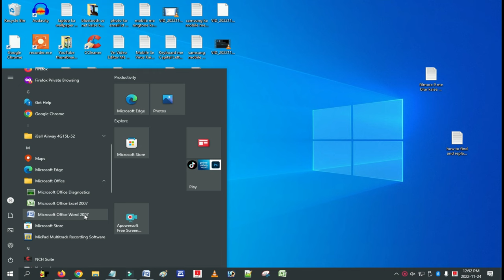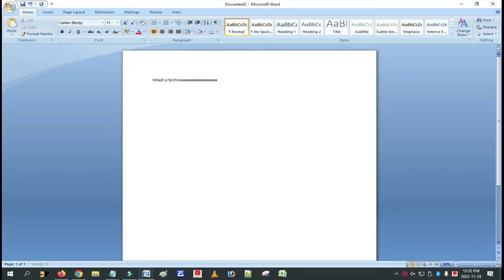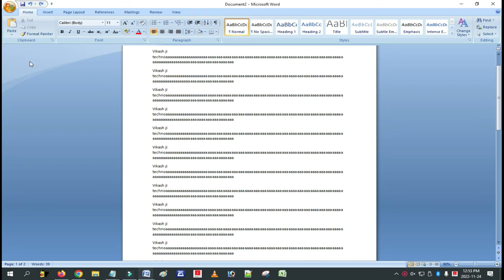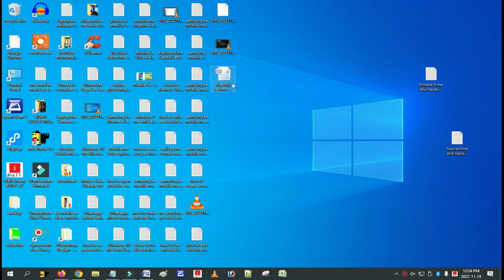Microsoft Word Me Document Kaise Banaye | Ms Word Me Document Kaise Banaye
ms ward
ms word document ko pdf me kaise convert karen
ms word format
ms word kaise download kare
ms word ke document ko pdf kaise banaye
ms word me certificate kaise banaye
ms word me file ko pdf kaise banaye
ms word me format kaise kare
ms word me happy new year kaise banaye
ms word me kya banaye
ms word me new page
ms word me pdf kaise banaye
ms word me resume kaise banaye in hindi
ms word se pdf kaise banaye
ms world
ms. word
msword
resume kaise banaye pc me
visiting card kaise banaye
word me pdf file kaise banaye